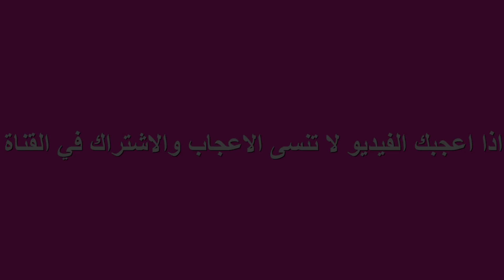كيكة البرتقال سهلة و مقاديرها بسيطة 🥧🍊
من اليوم مبقيش تعكزي فتحضير كيكة بالبرتقال أسهل مايكون كدجي مسفجة ورطبة
كيك بالليمون
المقادير :
 غرام دقيق رطب 200- 2 كوب
3 بيضات
80 مل زيت - 1/2 كوب
ياغورت طبيعي
100 مل عصير برتقال -نصف كوب
150 غرام سكر - 1 كوب
2 كيس خميرة الحلويات - 14 غرام
1 ملعقة كبيرة قشور البرقال

1برتقالة مقطعة دوائر
100 غرام سكر - 3/4 كوب
200 مل ماء - 1 كوب
1/2 كوب برتقال - 100 مل